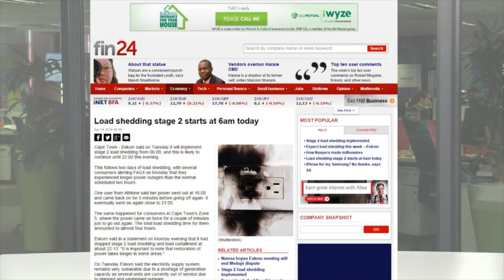News Headlines 14 April